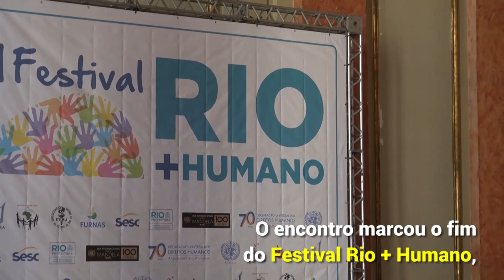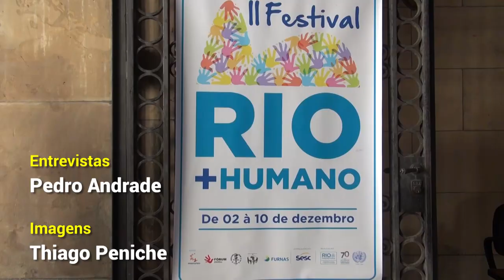ONU e Prefeitura do Rio discutem desafios de direitos humanos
Seminário marcou o encerramento do Festival Rio+Humano, semana de mobilização da Prefeitura para celebrar os 70 anos da Declaração Universal dos Direitos Humanos. De 3 a 10 de novembro, mais de 1,5 mil pessoas, entre servidores e moradores da capital fluminense, participaram de atividades de conscientização.

Saiba mais na matéria do Centro de Informação das Nações Unidas para o Brasil (UNIC Rio)